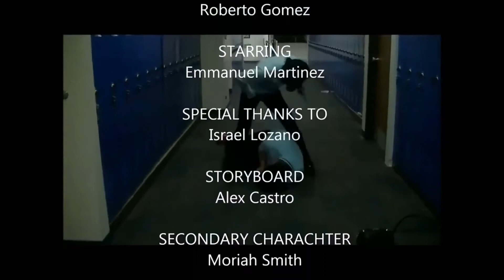MultiGems Commercial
Cheap Industrial's latest product will take America by the storm. Perform amazing acts such as super speed, teleportation, telekinesis and more. Best of all, it is only $550.99!